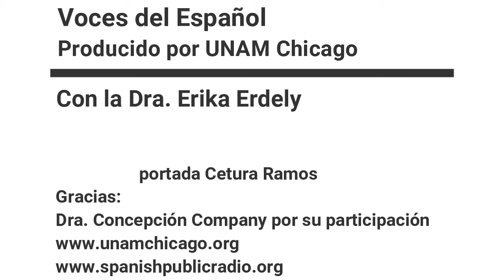VOCES DEL ESPAÑOL Conduce la Dra. Erika Erdely. Invitada lingüista Concepción Company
Entrevista con la lingüista y filóloga Concepción Company, profesora emérita de la UNAM, sobre el español en los Estados Unidos. Con la participación de la maestra de español de UNAM Chicago, Claudia Muñoz.